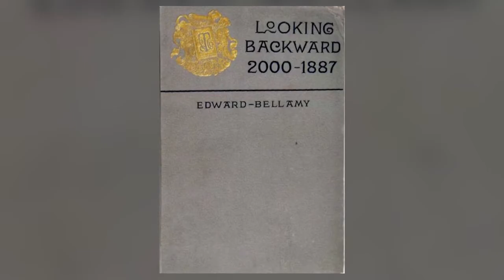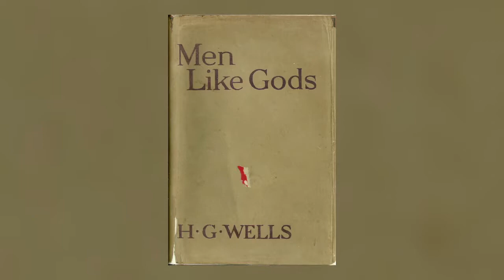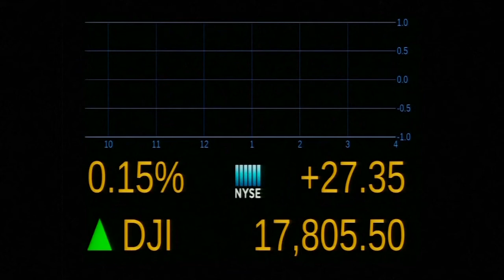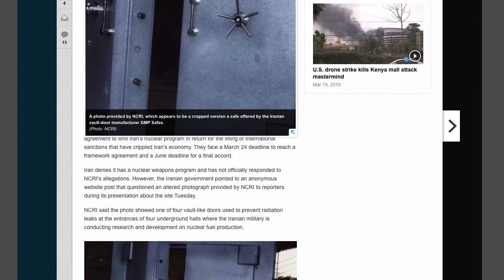Imaginary Lines - Mars in the Popular Imagination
Global media has been buzzing about The Mars One project. The project aims to establish a permanent human settlement on Mars by sending crews of four, on a one way trip, every two years, beginning in year 2024. Kim Stanley Robinson is a highly acclaimed and award winning U.S. science fiction writer. Among many other science fiction books, he is author of The Mars Trilogy, an award winning series of science fiction novels. Host Chris Spannos spoke with Robinson about what Mars can provoke in the popular imagination. Only on teleSUR. Like Imaginary Lines | Follow host Chris Spannos